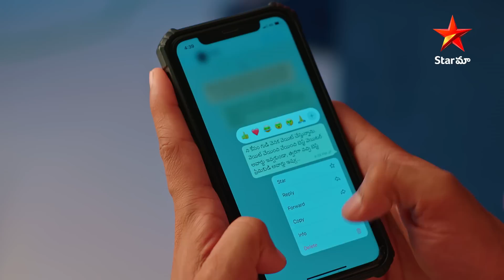Kalasi Unte Kaladu Sukam | Ep - 291 Highlight 2 | Star Maa Serials | Mon-Sat at 1 PM On Star Maa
Watch Kalasi Unte Kaladu Sukam Ep - 291 Star Maa Serials Mon-Sat at 1 PM On Star Maa